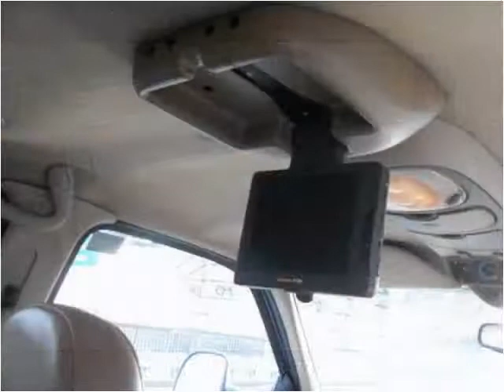2000 Ford Excursion Used Cars New York NY